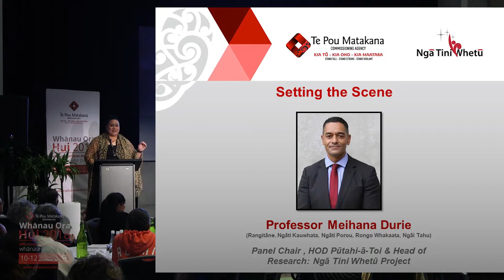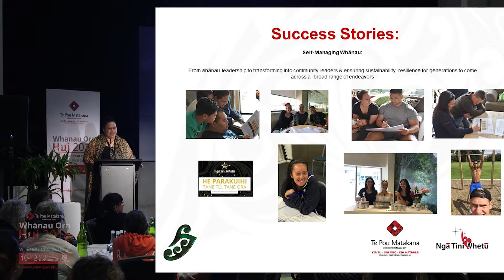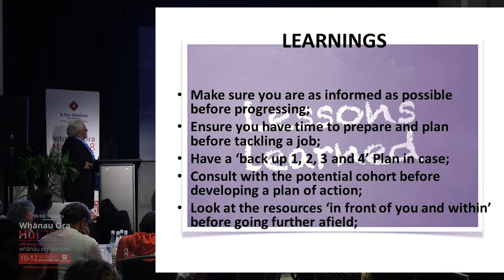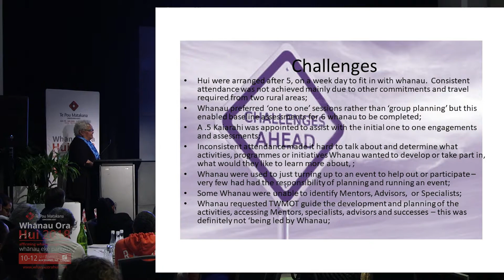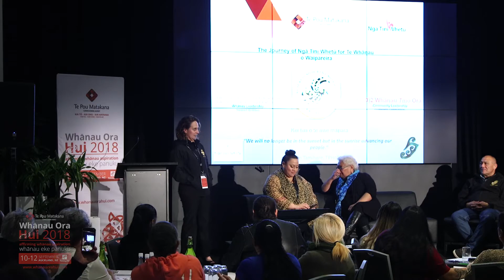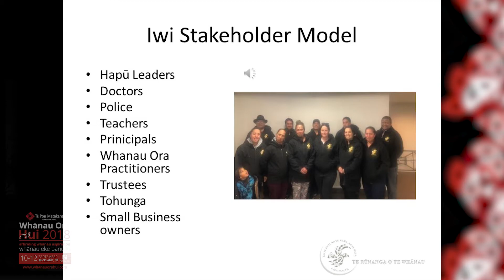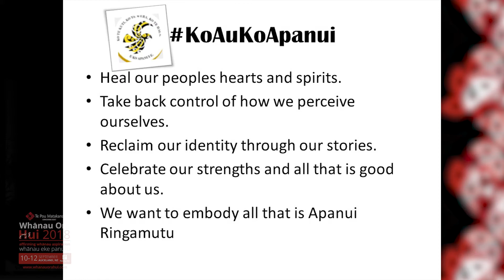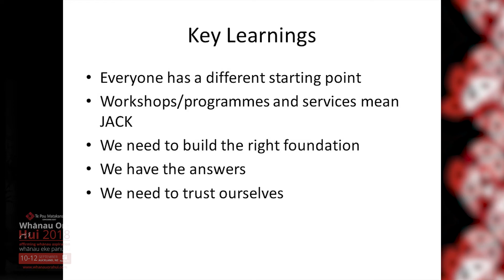Generating Whānau Leadership, Nga Tini Whetū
Enabling Whānau to Prosper as Māori in a Changing World